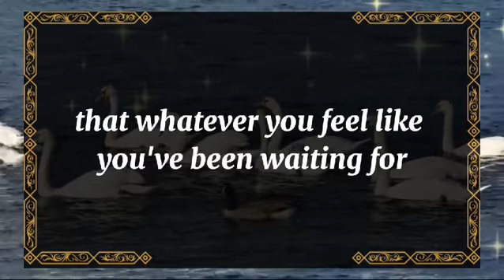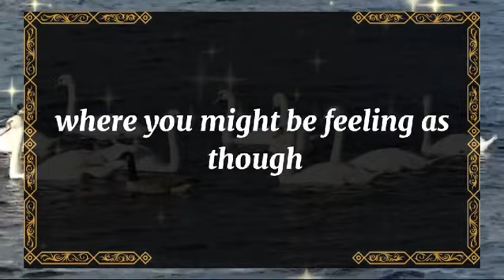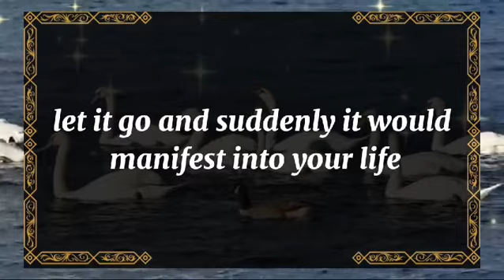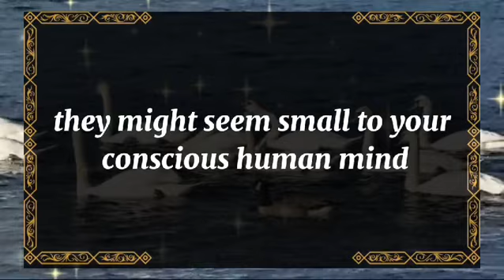💘 DM to DF today💘My childhood was full of hurt and abandonment issues💫 twin flame universe🌈